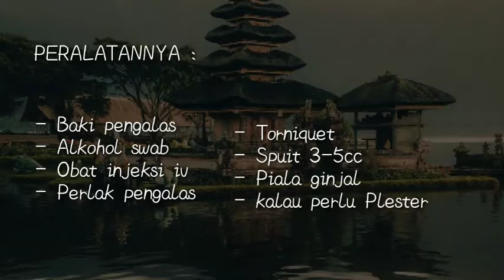INJEKSI MELALUI INTRAVENA || By: Ahmad Jamhari Sya'ban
Untuk memenuhi tugas kuliah
Stikes Wijaya Husada Bogor

Ahmad Jamhari Sya'ban
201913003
Prodi S1 Keperawatan